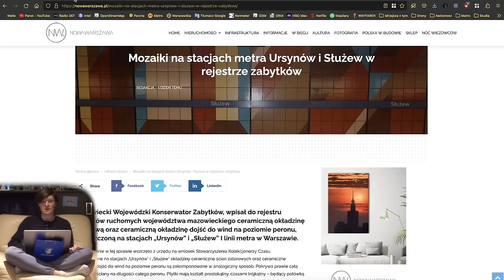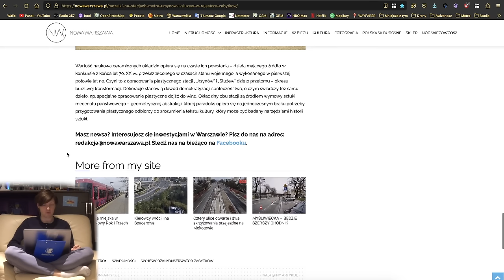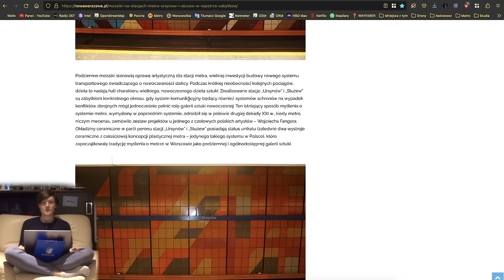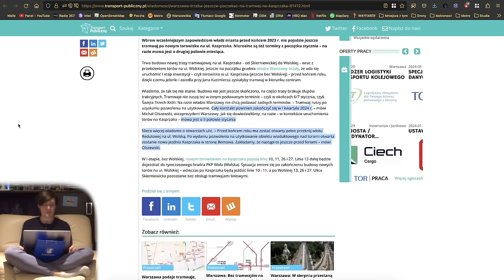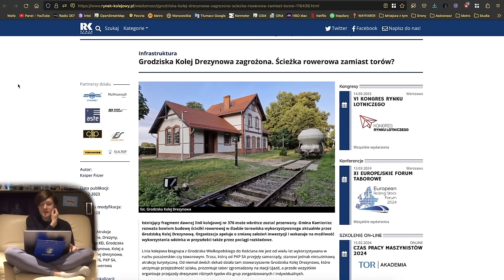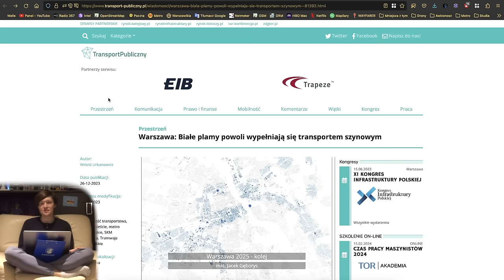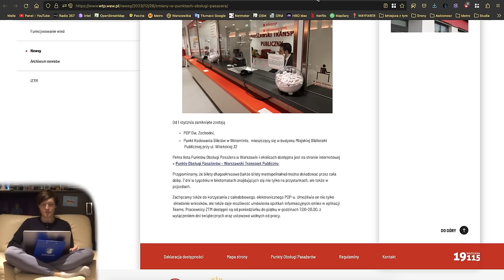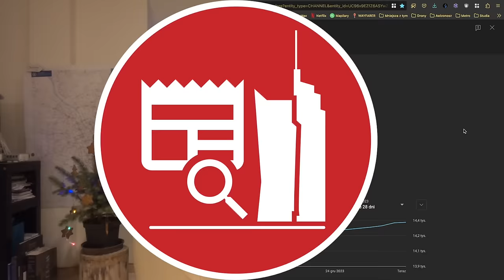#180 Mozaiki w Metrze są zabytkami, opóźniony tramwaj na Kasprzaka, czy WKD będzie częściej jeździć?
Zapraszam na kolejny ostatni w 2023 roku skrót informacji z Warszawy i komunikacji z całej Polski…

Spis Treści
00:00 Wstęp
00:21 Intro
00:45 Awarie Wind
01:29 Metro
05:07 Tramwaje
07:40 Pociągi
14:21 WTP
20:55 ZDM, SZRM i InfoUlice
21:41 Sondaże MZt…
23:04 Zakończenie
26:27 Outro